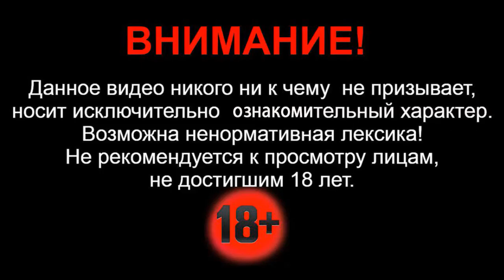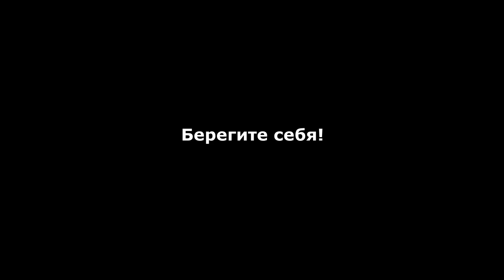4 февраля женщина на Kia Rio спровоцировала ДТП на Казанском тракте в Марий Эл.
Здравствуйте. В пятницу 4 февраля, около 12:20 на 64-м километре автодороги «Йошкар-Ола – Зеленодольск», в Звениговском районе Республики Марий Эл, 40-летняя женщина, управляя автомобилем "Kia Rio", в сложных погодных и дорожных условиях, при обгоне движущегося впереди транспортного средства при выезде на встречную полосу, не справилась с управлением и совершила столкновение с двигавшимся во встречном направлении грузовым фургоном Hino, который в последствии столкнулся со встречным автомобилем "ВИС 234900". В результате столкновения, женщина-водитель автомобиля Киа, и её пассажир мужчина - получили травмы несовместимые с жизнью. Они скончались на месте происшествия до приезда медиков. Водитель фургона Хино - получил травмы, с которыми обратился к медикам скорой помощи. Автомобиль Вис перевозил хлебо-булочные изделия и в аварии не пострадал. На месте аварии работают сотрудники ГИБДД и бригада спасателей. Причины и обстоятельства, а также личность погибшего мужчины устанавливаются.